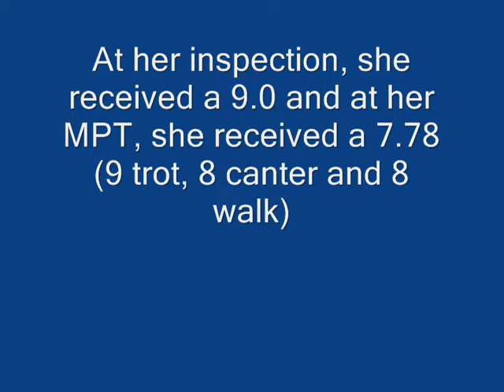Shkittles Jan 2010.wmv